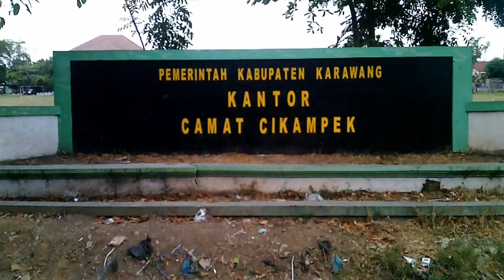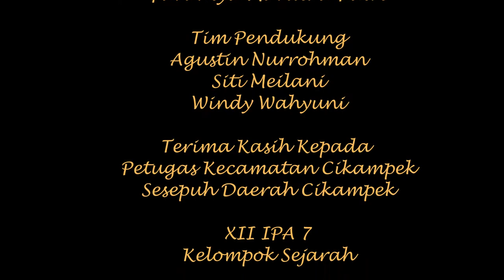Kantor Kecamatan Cikampek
Sejarah Kecamatan Cikampek. Letak Cikampek sangat strategis. Penghubung Jakarta Cirebon atau Jakarta Bandung. Karena itu Cikampek sebagai sebuah kota kecil memiliki sejarah yang panjang. Cikampek juga meninggalkan banyak objek sejarah, salah satunya stasiun Kereta Api.
Sejarah Cikampek 2.com
# Anlatif
Kronologi sejarah